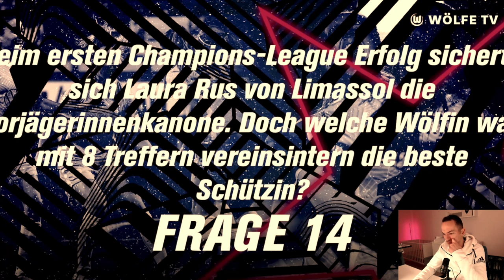Kann ich mehr Fragen beantworten ??? | QUIZDUELL VfL Wolfsburg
Joooo Leute, Servus Zusammen!
Schön das DU mein Video schaust. Wenn du auch der Meinung bist, das der Frauenfussball viel mehr an Aufmerksamkeit verdient hat und ihn auch so sehr feierst wie ICH, dann schau doch gerne regelmäßig auf mein Kanal vorbei, würde mich riesig freuen 👌🏽
Dafür vorab schonmal ein fettes Dankeschön!

Natürlich ein dickes ABO nicht vergessen👍🏽

Viel Spass! Euer Tobias